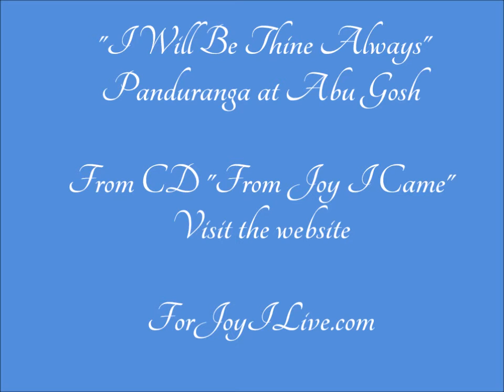"I Will Be Thine Always" by Paramhansa Yogananda: Panduranga at Abu Gosh, Israel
While at Abu Gosh in the Holy Land in October of 2015, I was able to play classical guitar inside a Benedictine Monastery. The sound was incredible with inspirational vibrations to match. I played "I Will Be Thine Always" by Paramhansa Yogananda, and Gitabai caught some of it on video. I created this video with the same music from my new CD, with images from the Monastery and the video clip. My CD "From Joy I Came" to be released on May 19th, 2016. Enjoy a quick pilgrimage to the Holy Land! Blessings to one and all. panduranga